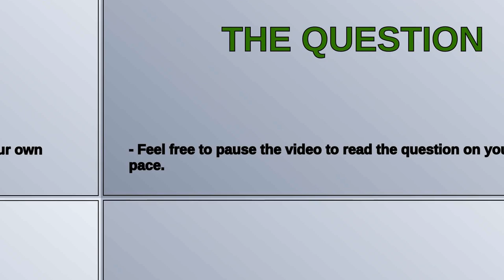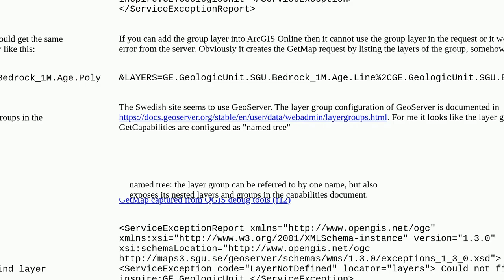WMS service works with ArcGIS but doesn't load in QGIS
A special thanks goes out to the community

  qgis wms inspire